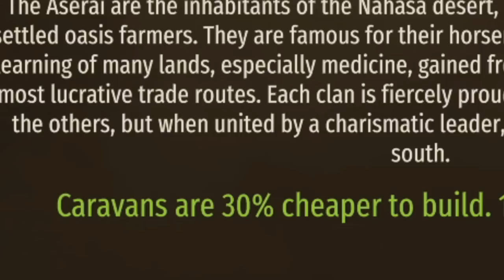How to Become the Richest Man in Mount and Blade 2 Bannerlord!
The HOODIES are stupidly comfortable, the T-shirts give you 10 extra armor, the cap STOPS THE SUN!

A quick and easy guide on how to Become the Richest Man in Mount and Blade 2 Bannerlord! Follow these steps and you'll be richer than Beff Jezoz in no time!

In this wonderful play through let's play video, I, Koifish, teach you how to become the richest man in Bannerlord! Trading, Caravans, starting your own businesses and workshops, and much, much more!